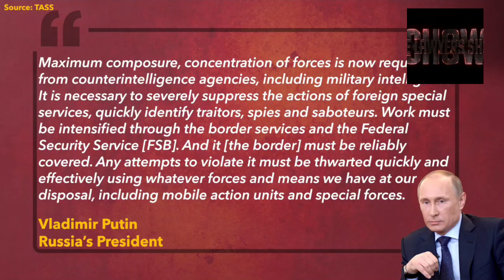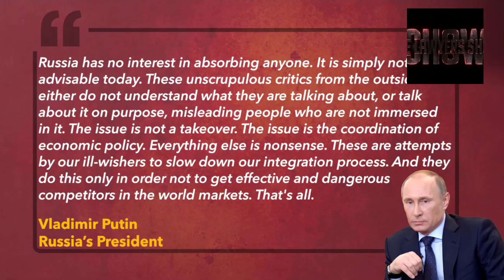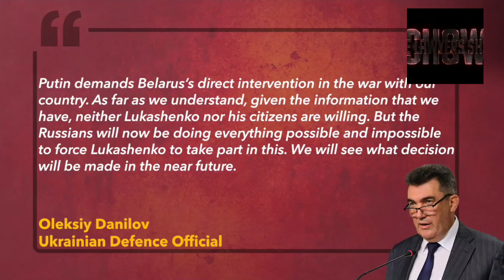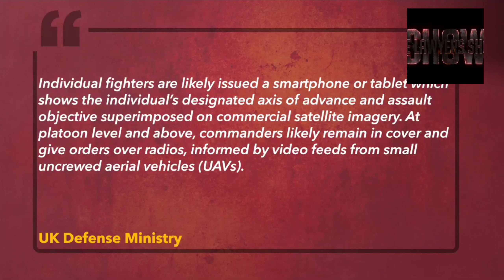Russia orders to crackdown on spies & Traitors of ukraine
Sumy Oblast Governor Dmytro Zhyvytsky said Russian troops fired at Sumy Oblast 83 times on Dec. 19.
Ukrainian forces said they launched 17 strikes on enemy positions over the past day. Ukrainian President
Volodymyr Zelensky hit out at Iran again for providing Shahed drones to Russia. Moscow claims that it
killed 130 Ukrainian servicemen and destroyed several military equipment in East Ukraine. Russian
President Vladimir Putin has ordered the security services to root out "traitors, spies and saboteurs".
Vladimir Putin also said that Russia does not plan to "absorb" Belarus. US State Department spokesperson
Ned Price said that Putin's comment "has to be treated as the height of irony". The UK Defence Ministry
said the Wagner group continues to take a major role in attritional combat around Bakhmut in the Donetsk
region. The Canadian government said it will seize a company owned by sanctioned Russian oligarch
Roman Abramovich.